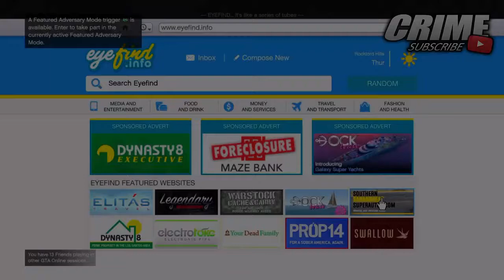GTA Online: *NEW* "Declasse Tornado Rat Rod" Showcase "Biker DLC" (GTA Online "Biker DLC" Vehicles!)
GTA Online: *NEW* "Declasse Tornado Rat Rod" Showcase "Biker DLC" (GTA Online *NEW* "Biker DLC" Vehicles)
►In This Video I Am Going To Be Showcasing The *NEW* Declasse Tornado Rat Rod In GTA 5 Online From The "Biker DLC". This "New Car Was Just Released To GTA Online As A Unreleased Vehicle With "Biker" DLC "This New GTA Online Tron Car Is Only Available On XBOX One,PS4 and PC. "New "Biker DLC" Car Showcase For Grand Theft Auto 5 Online!.
Hope You Enjoyed This "GTA Online: *NEW* Declasse Tornado Rat Rod Car Showcase ""Biker DLC"(GTA Online DLC Car)Video. This "GTA 5 Online "Biker DLC" "GTA Online: *NEW* ''"Biker DLC" ''DLC Car Showcase. DLC Car Showcase
Todays Video - GTA Online: *NEW* "Declasse Tornado Rat Rod" Showcase "Biker DLC" (GTA Online *NEW* "Biker DLC" Vehicles) Car Showcase ""Biker DLC" (GTA Online *NEW* DLC Car)